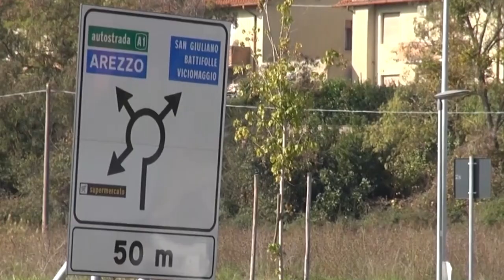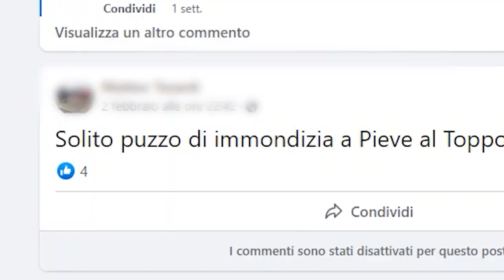Odori molesti, venerdì 17 febbraio la seconda assemblea pubblica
Sono passati alcuni mesi da quando il comitato “stop puzzo” ad Arezzo si è mosso con le istituzioni aretini per risolvere il problema dei cattivi odori che spesso si sentono nelle zone di Chiani, Via Romana, Le Poggiola, Battifolle.
Dopo le innumerevoli segnalazioni raccolte, anche, nelle pagine social del comitato venerdì 17 febbraio si terrà un'altra assemblea dei cittadini presso il Circolo di Chiani, per dare aggiornamenti sulla situazione odori molesti.